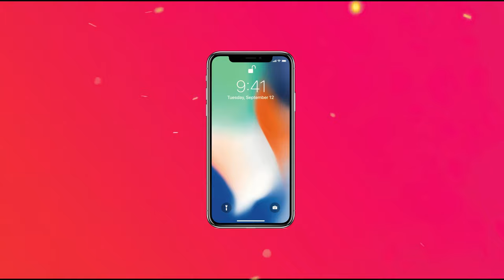THE LEGO MOVIE 2 in 2 Minuten KRITIK / REVIEW Deutsch | 2019 | [SPOILERFREI]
"THE LEGO MOVIE 2 " Kritik Review 2019 || Filmkritik & Review 2019 DEUTSCH

Erscheinungsdatum: 8. Februar 2019 (Vereinigte Staaten)
Regisseur: Mike Mitchell
Musik komponiert von: Mark Mothersbaugh
Produzenten: Chris Miller, Phil Lord, Dan Lin, Roy Lee, Jinko Gotoh
Produktionsfirmen: Warner Bros. Animation, Vertigo Entertainment, Warner Animation Group

Es sind fünf Jahre seit dem ersten Film vergangen. Emmet und Lucy erleben eine neue Bedrohung. Als Lucy entführt wird, macht sich Emmet auf den Weg, sie zu retten.

Dieses Video ist in einer Kooperation mit Cineplex in Kassel entstanden!
Vielen Dank nochmal an Cineplex Kassel

30 Tage Amazon Prime Testen:
goo.gl/Y7ANCg

Senseless
SenselessTV